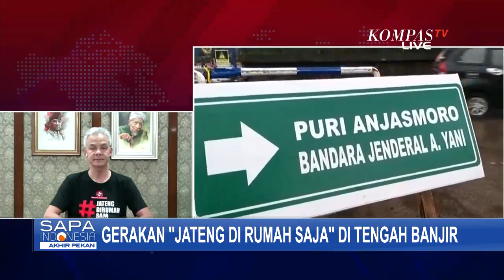Gerakan Jateng di Rumah Saja di Tengah Banjir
JAKARTA, KOMPAS.TV - Gubernur Jawa Tengah, Ganjar Pranowo, menggaungkan gerakan Jateng di rumah saja selama dua hari.

Gerakan ini dilakukan sejak akhir pekan ini, untuk menekan laju penularan covid-19.

Jateng dirumah saja, dilaksanakan bersamaan dengan pelaksanaan operasi yustisi serentak se-Jawa Tengah.

Selama gerakan ini berlangsung, toko, restauran hingga tempat wisata, tutup selama dua hari. Yang masih beroperasi hanya fasilitas kesehatan.

Di Solo, Jawa Tengah, hari ini Pemkot Solo menggelar rapat membahas Gerakan Dua Hari di Rumah Saja.

Sama dengan Batang, Solo akan mengikuti program Gubernur Ganjar Pranowo, tetapi dengan sejumlah penyesuaian.

Wali Kota Solo menyatakan kebijakan di rumah saja tidak melarang kegiatan warga.

Hanya saja ada pembatasan ketat, terlebih di bidang wisata dan hiburan.

Program di rumah saja dilakukan di Solo dengan menyesuaikan PPKM tahap kedua yang sudah diterapkan.

Data harian jumlah kasus pasien sembuh dari covid-19 tercatat lebih banyak dari penambahan kasus positif.

Jumlah kasus pasien sembuh dari covid bertambah 11.641 kasus pada hari ini, menjadi total 917.306 pasien sembuh.

Sementara jumlah kasus pasien positif covid-19 bertambah 11.434.

Dan jumlah kasus meninggal bertambah 231 pasien.